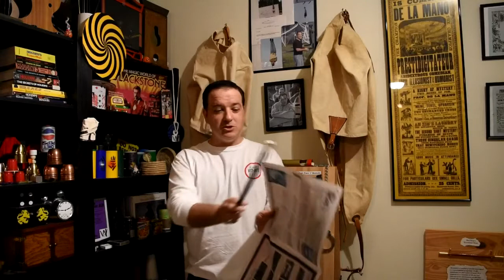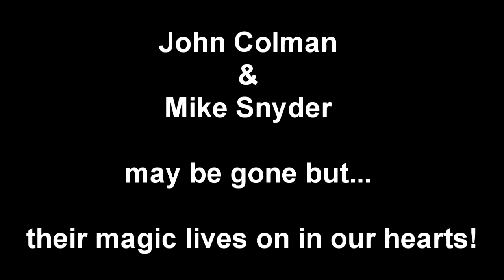Wes Iseli’s Magic of Giving Project #27 (Remembering my magic friends)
This month I thought about my magic friends who passed away this year. I wondered what I could do for their widows so I made a video and I wrote a letter talking about their magical husbands and enclosed a check. I know the amount of money I sent them isn’t life changing but both of these guys were great people and I wanted them to know that we were still there for them.